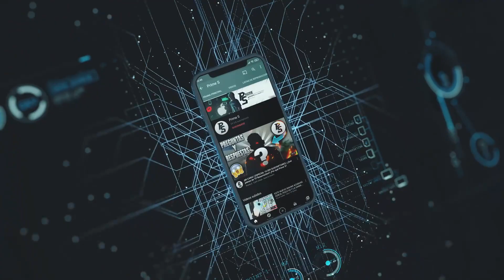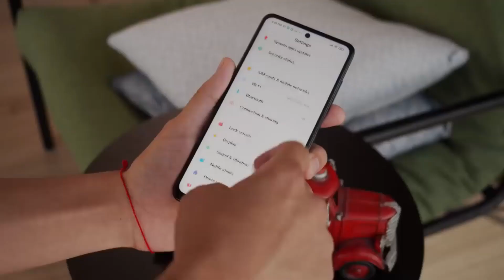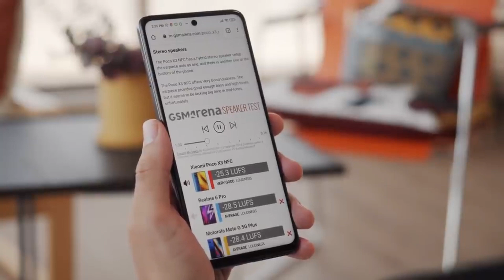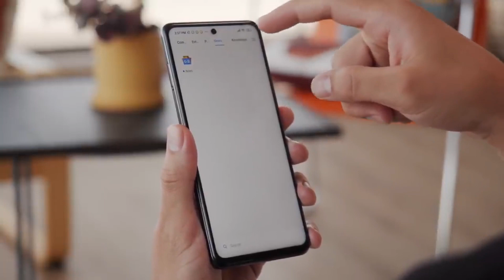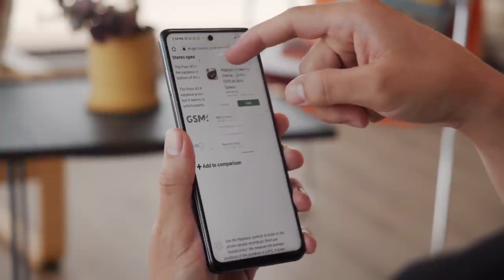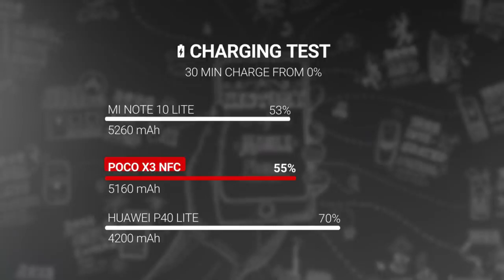POCO X3 NFC en 2021 ¿AÚN VALE LA PENA?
► ¡Sígueme!